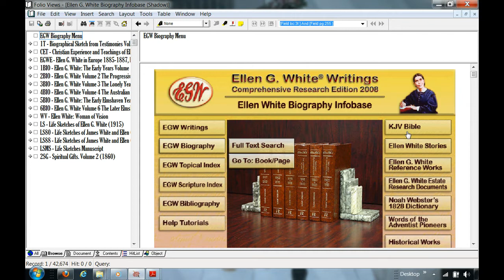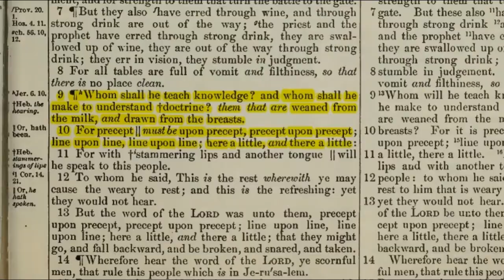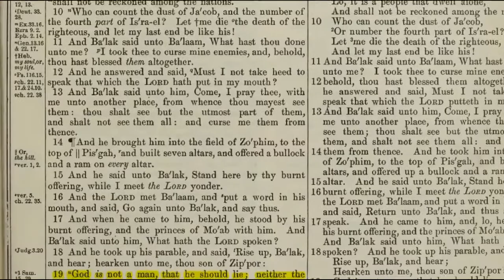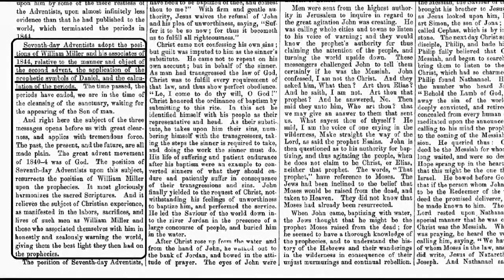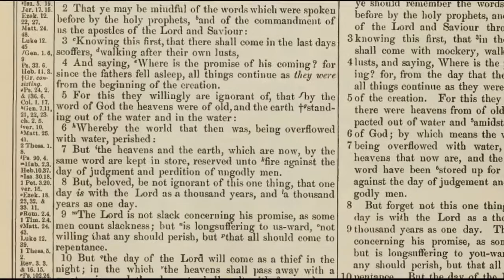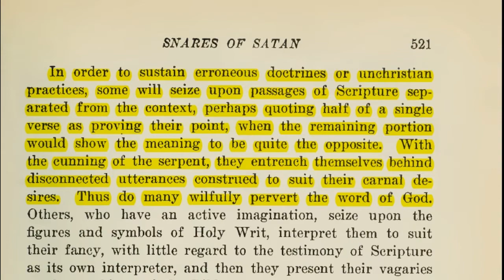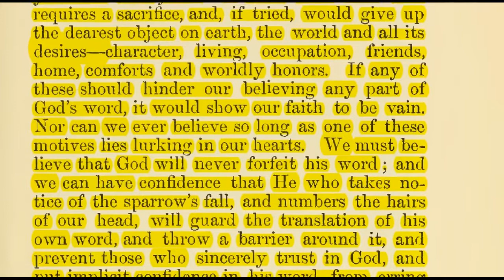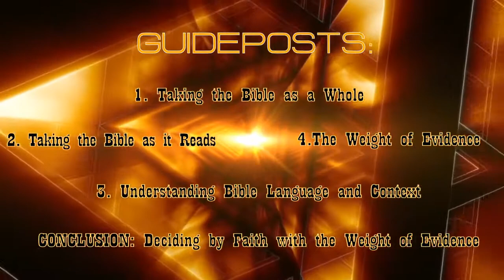The Holy Spirit in the Bible Pt 1 - TITT - Guideposts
Towards Investigating the Trinity (TITT) Series:

PLEASE READ BELOW:
*Best watched in Large Player or Full Screen Mode

To properly deal with the polemical doctrine, it is best that we set common grounds or "guideposts" of interpretation that all SDA Bible students can agree with. That way, there is no arguing past each other from totally different perspectives. If we can agree to the guideposts, then we can agree to the conclusions. Amos 3:3, Proverbs 17:14, Hosea 4:6, Isaiah 8:20.

Credits to movietools.info for background loop